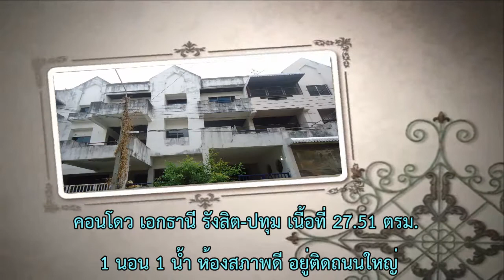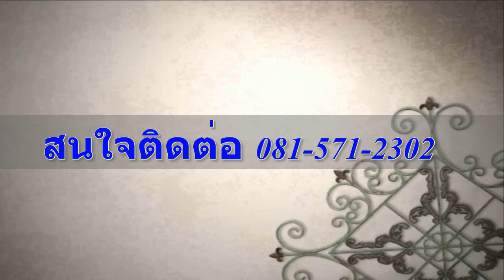ทาวน์เฮ้าส์ 4 ชั้น รัชดาอาคาเดียน เขตบางขุนเทียน เนื้อที่ 30 ตรว.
- อาคาร 4 ชั้นเล่นระดับ 30 ตรว.
 - การเดินทางสะดวกขับไม่เกิน 200 ม. ถึงถนนวงแหวนกาญจนาภิเษก
 ใกล้ห้างแม็คโคร เดอะมอลล์ บางแค เช็นทรัลพระราม2
 ตัวแทนขาย ธงชัย  (ต้น)